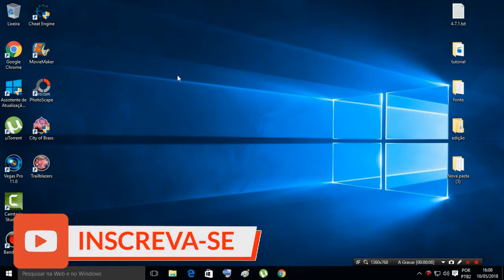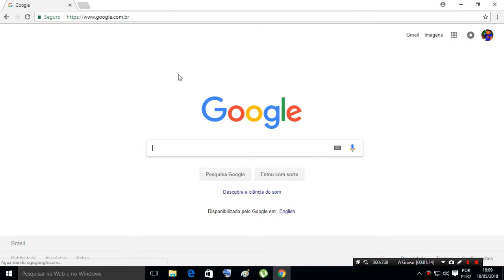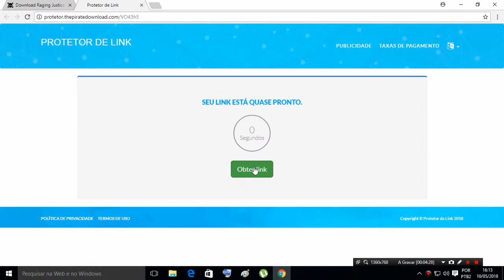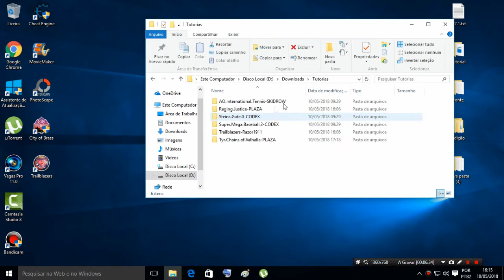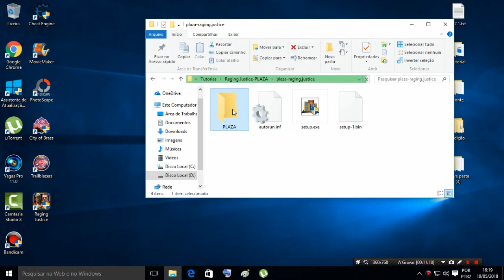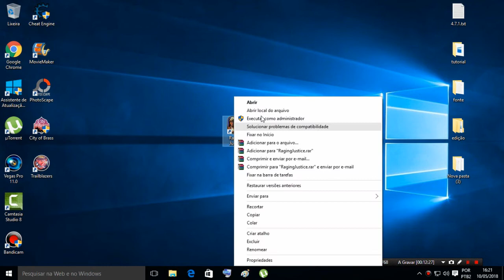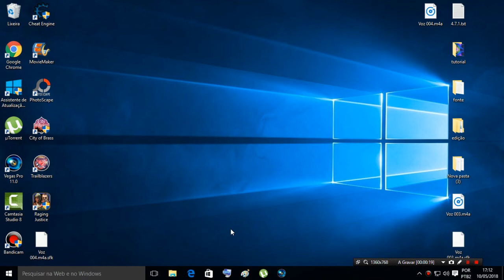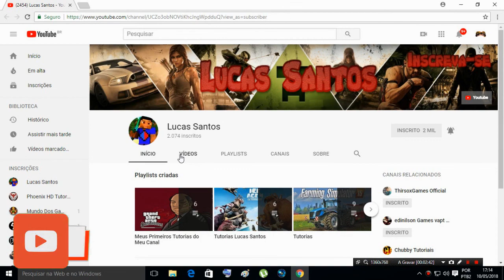Como Baixar e instalar Raging Justice em Português Atualizado Completo PC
OU

REQUISITODOS DO JOGO:

Mínimos:

SO: Windows 7/10 (32-bit versions)
Processador: Intel Pentium Processor or equivilent
Memória: 4 GB de RAM
Placa de vídeo: NVidia GTS 450, AMD Radeon HD 6850, Intel 4600
DirectX: Versão 11
Armazenamento: 2 GB de espaço disponível
Placa de som: Windows Compatible Sound Card

Recomendados:

SO: Windows 7/10 (64-bit versions)
Processador: Intel i5-4950, AMD FX 8350
Memória: 8 MB de RAM
Placa de vídeo: Nvidia GTX 750Ti, AMD R7 260X
DirectX: Versão 11